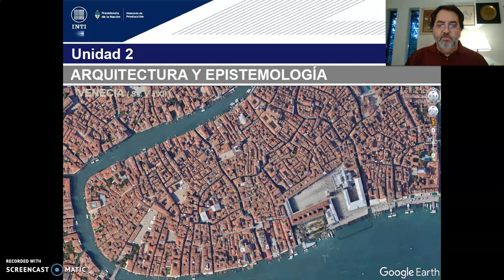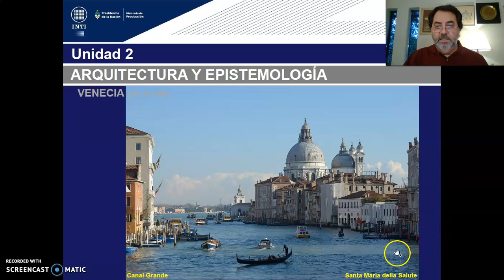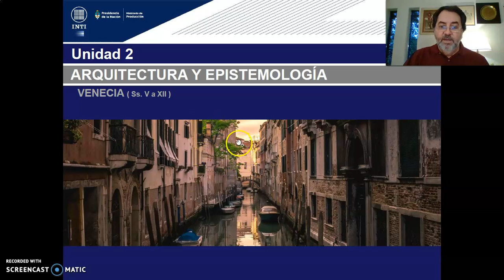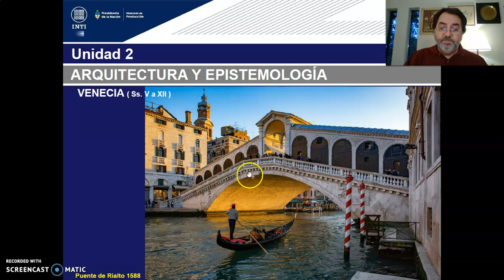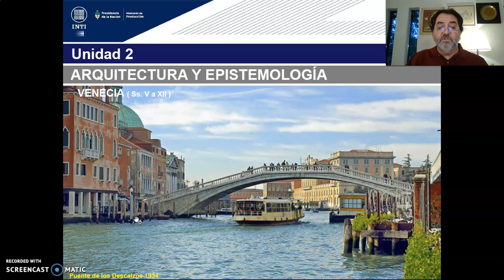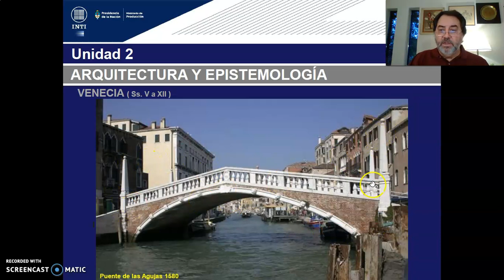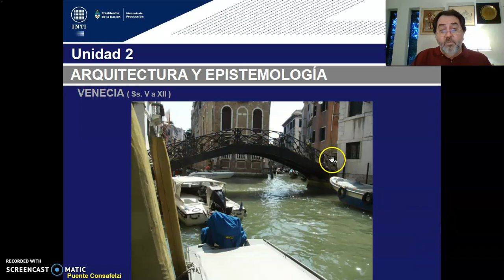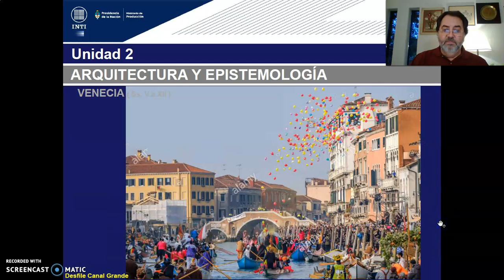TEORICO 7 - Tema 1. Epistemes Diseño Urbano Medieval. (PARTE 4) Arq. GILDEZA